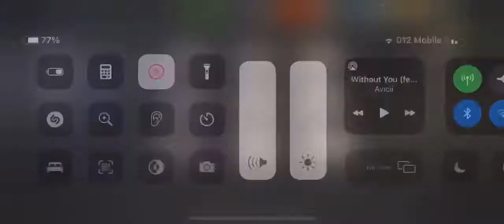BLOOD And ICE-lost in the snow 44.2⭐️⭐️⭐️